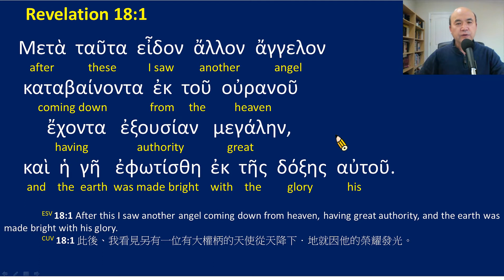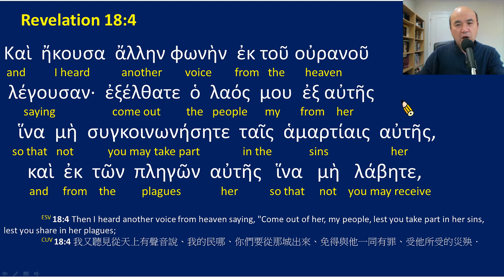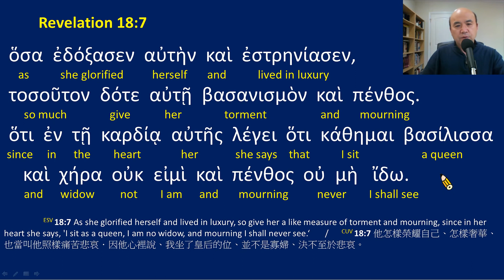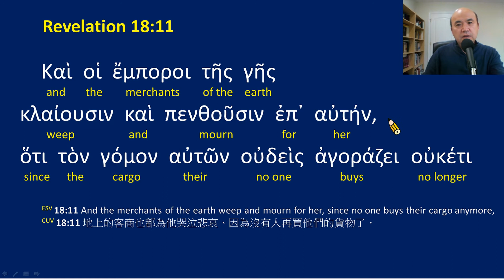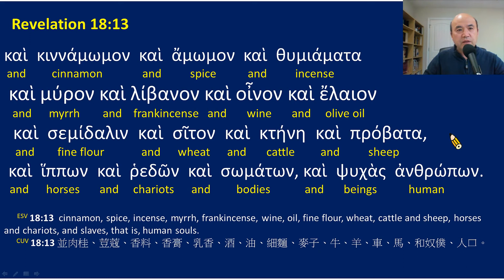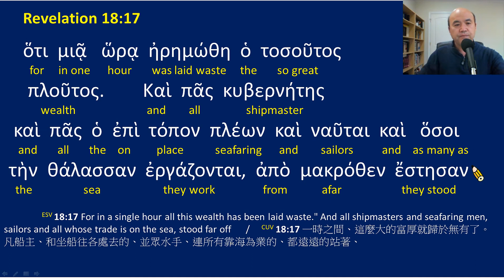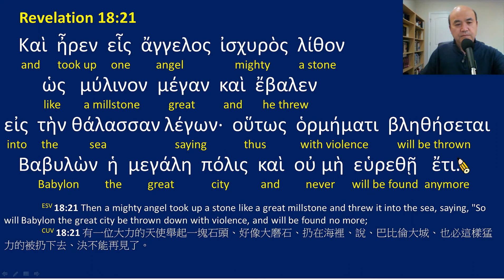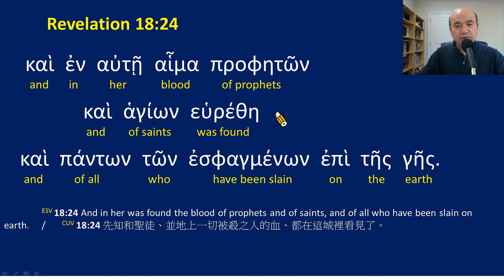Greek-English Interlinear Revelation Chapter 18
Greek-English Interlinear New Testament
Listen to and Learn the Greek New Testament
Prepared and Recited by Ezra Kim, PhD (김경래)